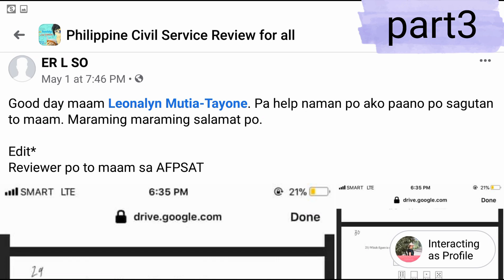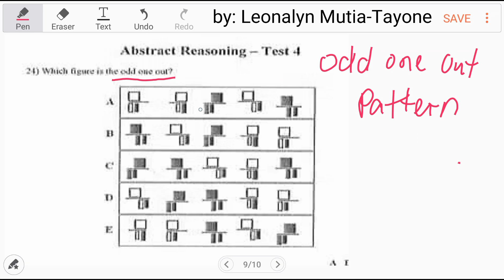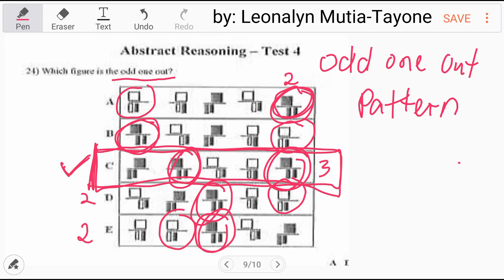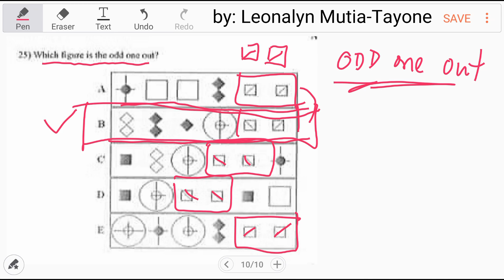Abstract Reasoning: Which figure is the ODD one out?